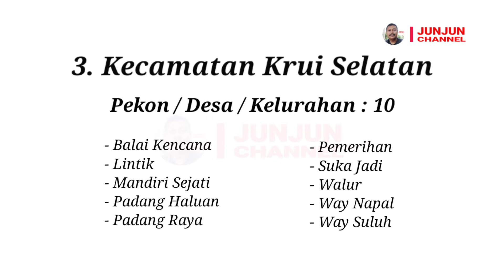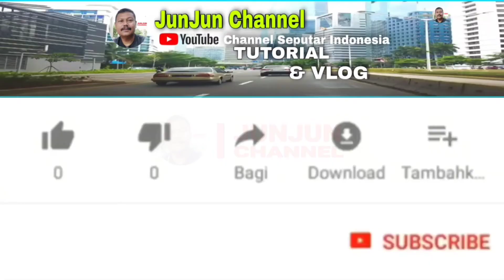Kabupaten Pesisir Barat, Lampung, 11 Kecamatan, 2 Kelurahan, 116 Pekon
Menampilkan nama-nama Desa / Kelurahan yang ada di seluruh kecamatan di Kabupaten Pesisir Barat, Lampung.